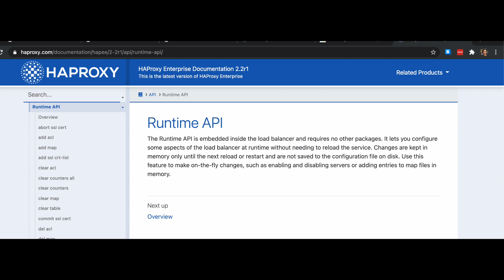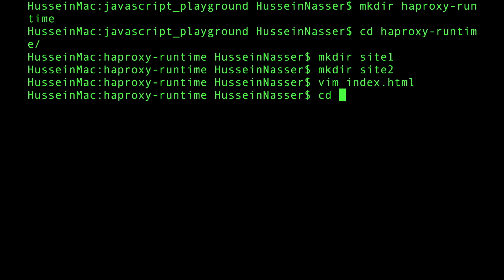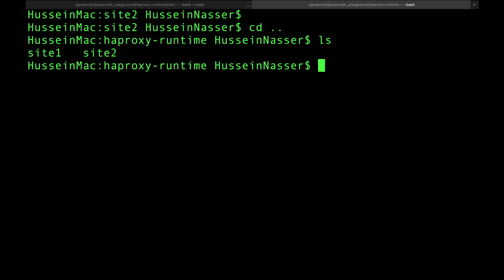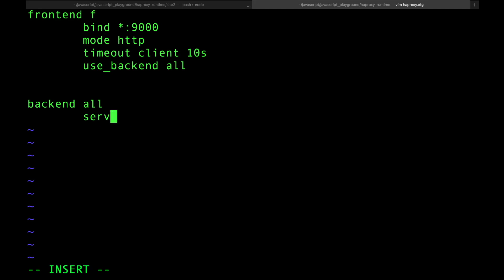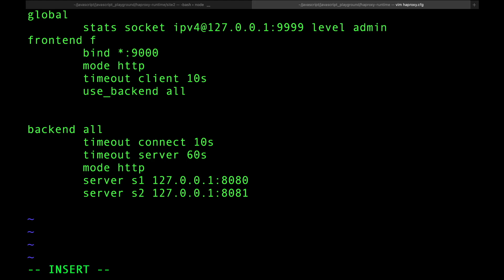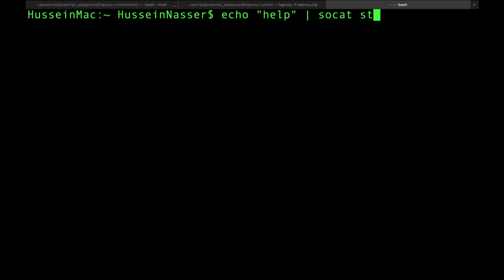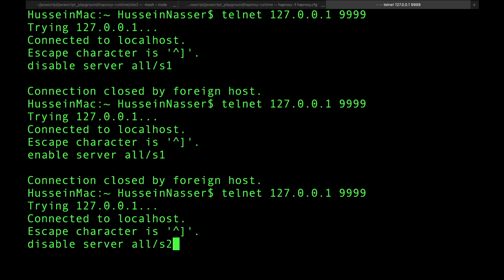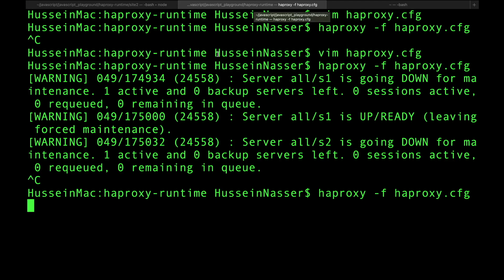Getting Started with HAProxy Runtime API to Remove Backends for Maintenance Remotely and More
This is a brief introduction to get started with HAProxy Runtime API, we will explain HAProxy, spin up multiple backends, load balancer them then use the runtime API to remove and add them to the fleet

0:00 Intro
1:24 Spin up The Backends
4:20 Spin up HAProxy to Load Balance The Backend
7:00 Enable Runtime API
10:00 Disable/Enable Backend Server
13:00 Preserve State Changes

Stay Awesome,
Hussein